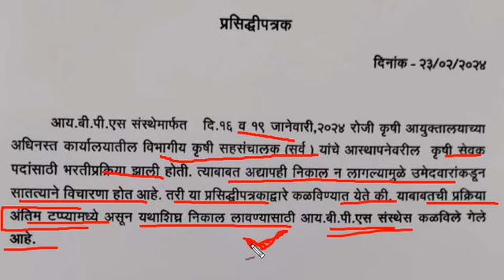कृषि सेवक भरती 2024 निकाल बाबत अपडेट